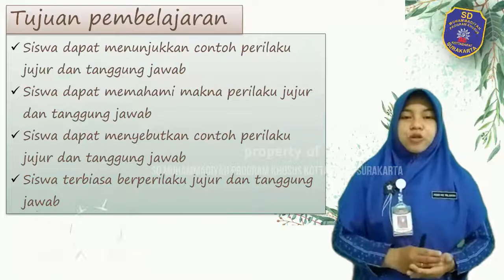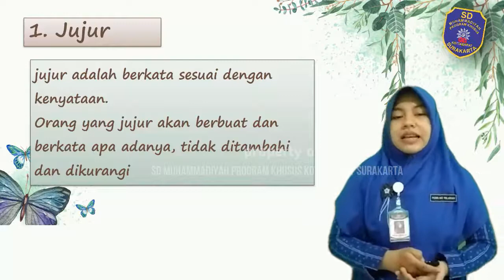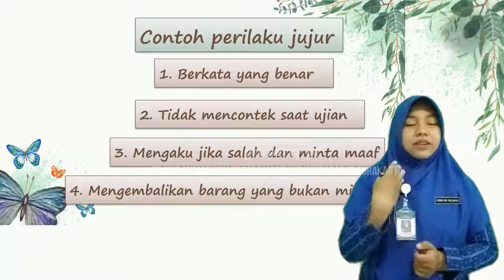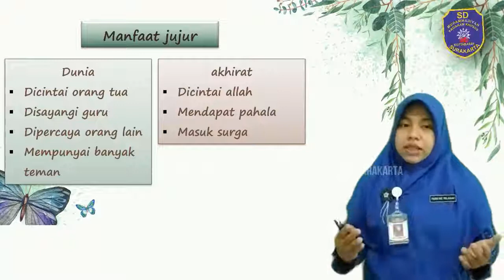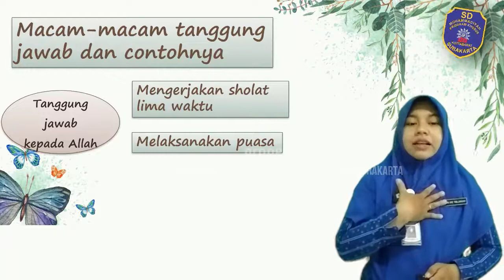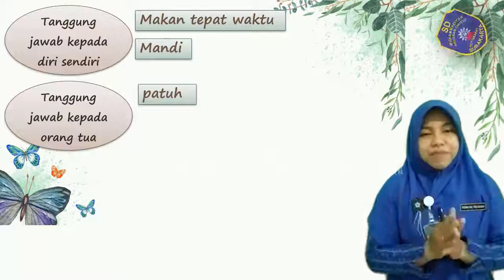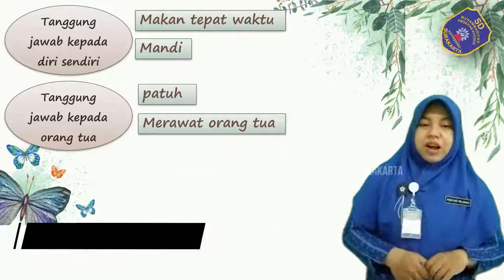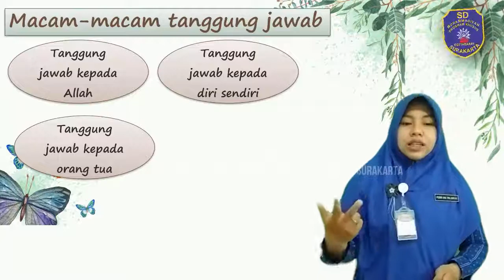Al Islam | Kelas 1 " Perilaku Jujur dan Tanggung Jawab "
Bahan Belajar Daring (BBD) Kelas 1 SD Muhammadiyah Program Khusus Kottabarat Surakarta oleh Ustadzah Pebri